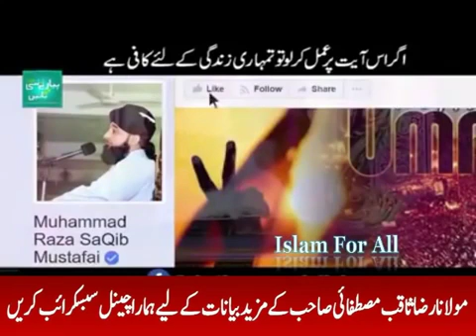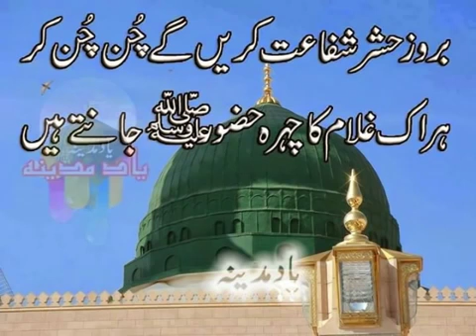Life Changing Emotional Bayan By Molana Raza Saqib Mustafai 2017